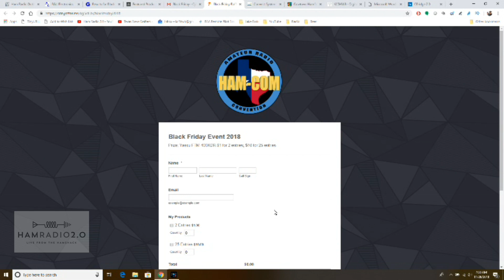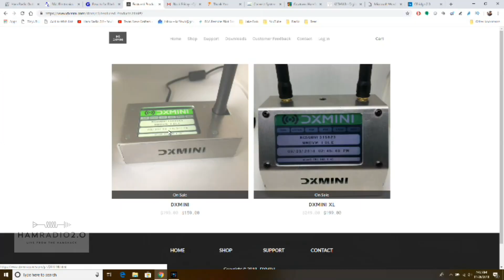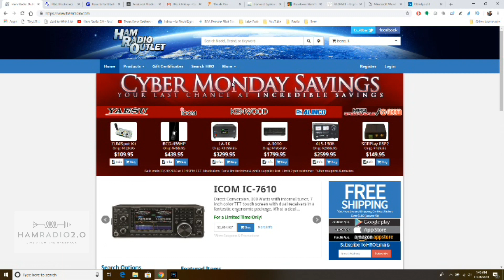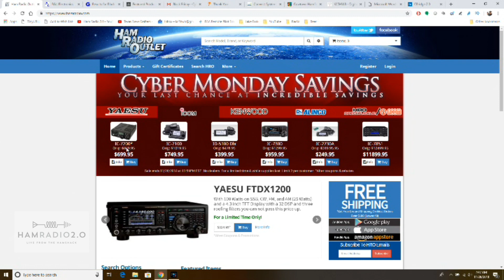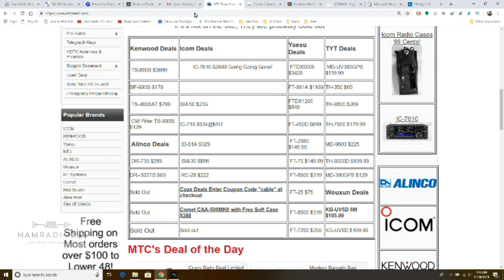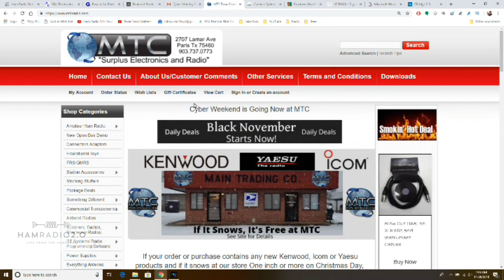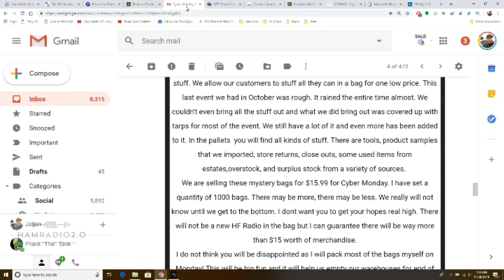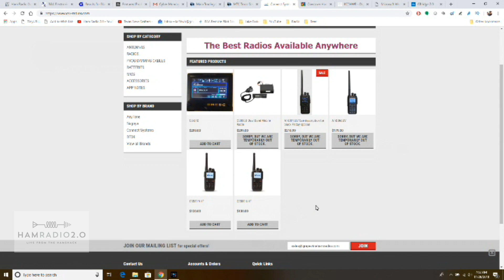Cyber Monday Deals for Ham Radio 2018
Cyber Monday Deals for Ham Radio - boy I really had fun making this daily videos last week and finishing the series up with this video today.  All of the videos got great comments and lots of watch time, so I hope it was helpful with lots of viewers.

Still post in the comments below about which deals you picked up during this sale season.  I like seeing what everyone is looking for.

Also checkout my new channel for Texas Based Craft Beer